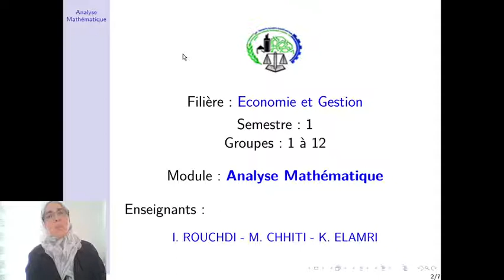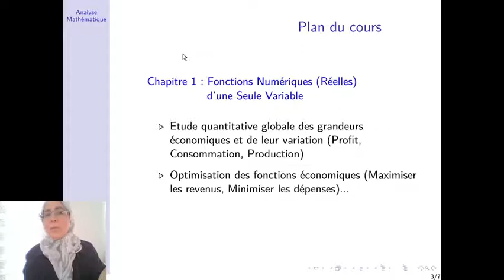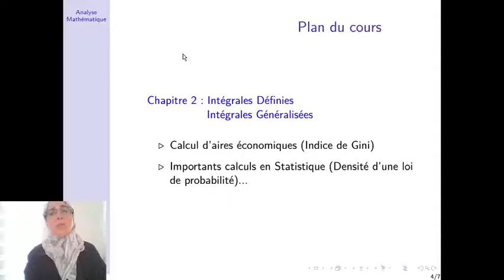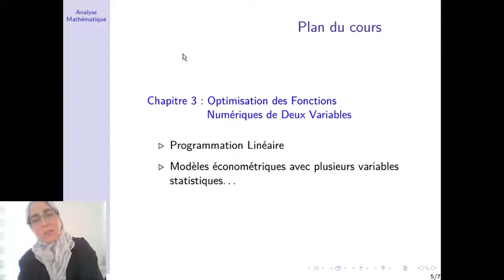Généralité sur les fonctions S1